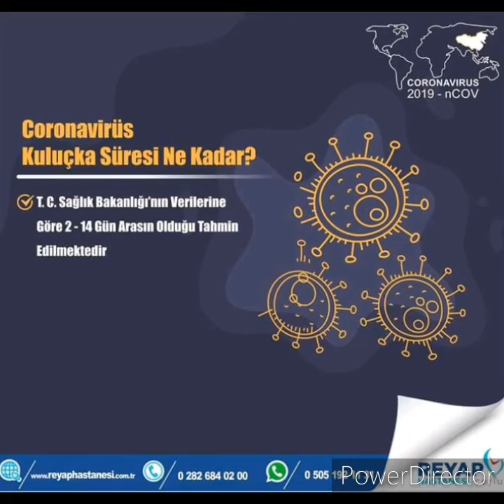Effect of Crona Virus on International cricket / cronavirus